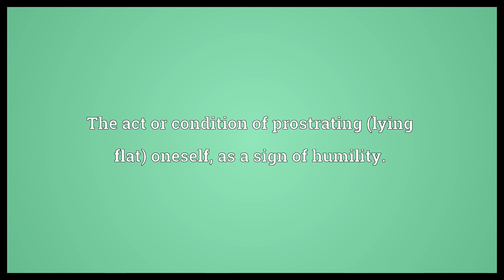Prostration Meaning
Video shows what prostration means. The act or condition of prostrating (lying flat) oneself, as a sign of humility.. A part of the ordination of Catholic and Orthodox priests.. Being laid face down (prone).. prostration synonyms: sujud.  Prostration Meaning. How to pronounce, definition audio dictionary. How to say prostration. Powered by MaryTTS, Wiktionary